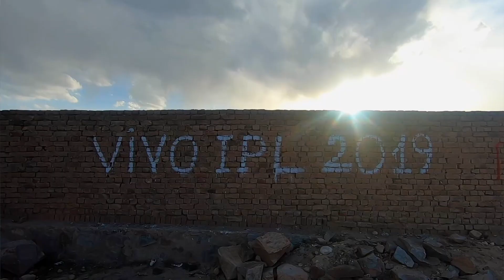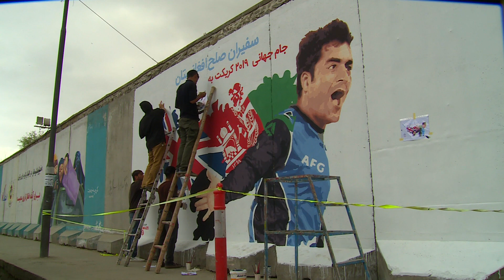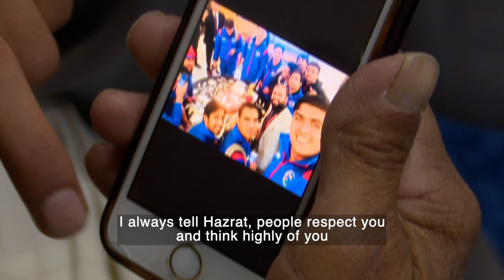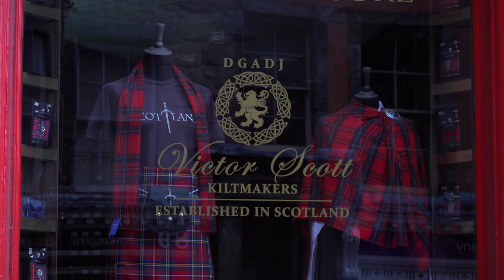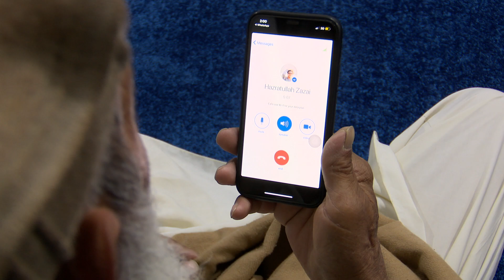KINGS OF KABUL: The Remarkable Rise of Afghan Cricket 🏏 (Documentary)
From the refugee camps of Pakistan to top flight competition, Afghan cricket has had an amazing journey. The national team was formed in 2001, after players learnt to play cricket in the refugee camps of Pakistan, and the team is now ranked among the top ten in the world. But this isn't just a sport. It's a passion that unites a country torn apart by 40 years of war. In this documentary, ahead of the World Cup 2019, we meet the Afghan players trying to take their team to the next level, and hoping their lives might just be transformed in the process. KINGS OF KABUL is the story of remarkable rise of Cricket in Afghanistan, considered the sporting miracle of our generation.